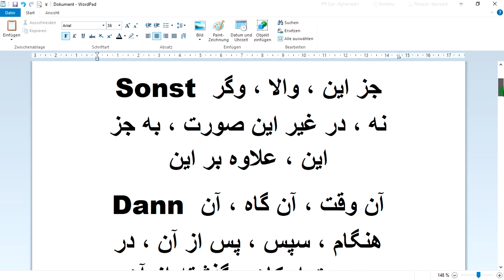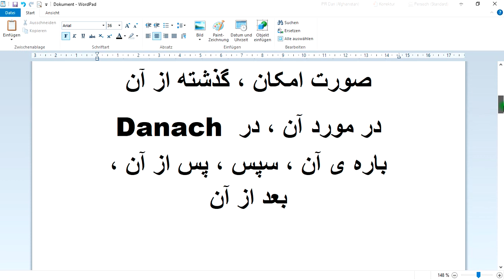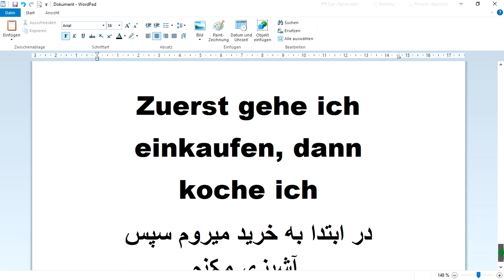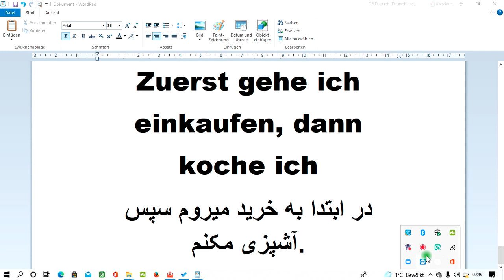آلمانی# Deshalb#,sonst#,dann,آموزش گرامر# آلمانی#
Deshalb بدین سبب ، از آن رو ، به این علت ، از این جهت
Sonst جز این ، والا ، وگر نه ، در غیر این صورت ، به جز این ، علاوه بر این
Dann آن وقت ، آن گاه ، آن هنگام ، سپس ، پس از آن ، در صورت امکان ، گذشته از آن
Danach در مورد آن ، در باره ی آن ، سپس ، پس از آن ، بعد از آن

چند مثال :
Ich arbeite heute nicht. Deshalb habe ich viel Zeit für dich
من امروز کار نمیکنم . از آن رو خیلی وقت برای تو دارم.

Komm zu mir. Sonst bin ich so allein
بیا پیش من ، وگرنه من خیلی تنها هستم.

Ich koche für uns, Dann gehen wir ins Kino
برای خودمان آشپزی میکنم ، سپس به سینما میرویم.

Ich koche für uns, Danach gehen wir ins Kino
برای خودمان آشپزی میکنم ، پس از آن به سینما میرویم.

Ich brauche Geld. Deshalb arbeite ich
من پول نیاز دارم ، بدین سبب کار میکنم.

Ich brauche Geld, sonst kann ich nichts einkaufen
من پول نیاز دارم وگر نه من نمی توانم هیچ چیزی بخرم.

Zuerst gehe ich einkaufen, dann koche ich
در ابتدا به خرید میروم سپس آشپزی مکنم.